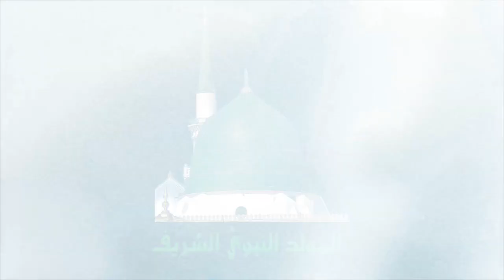Woote dundal Guddig Gàmmu ci biir Jumaay Tuubaa 1443H / 2021